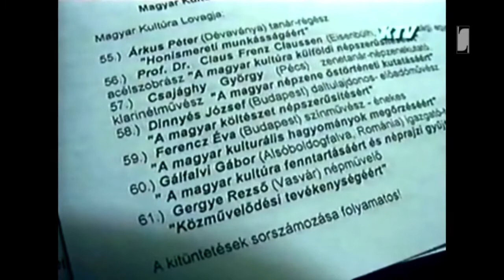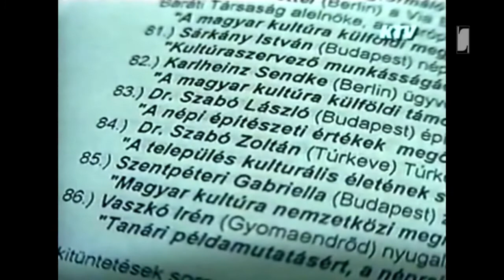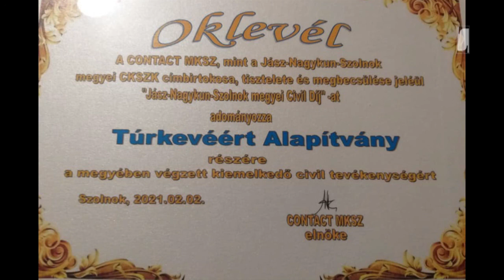30 éve a kultúráért - Civil Díj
Dr. Szabó Zoltánnal beszélgettünk